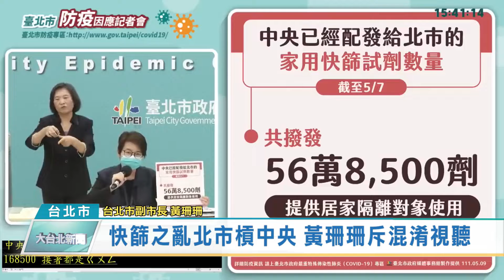快篩之亂北市槓中央 黃珊珊斥混淆視聽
疫情升溫，快篩試劑短缺引發民怨，衛福部長陳時中說台北市申請12萬劑，中央給73萬，但副市長黃珊珊表示這是公費快篩，是要給居家隔離者的，而且根本還沒補足，藥局實名制快篩依舊大排長龍。另外，黃珊珊也駁斥台北市不只花53萬自購快篩，呼籲各界別再混淆視聽。